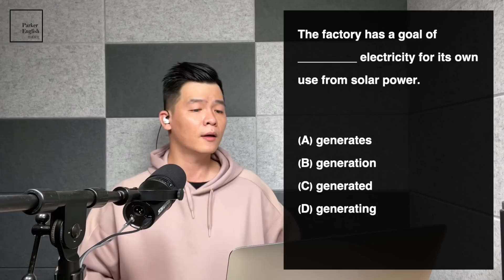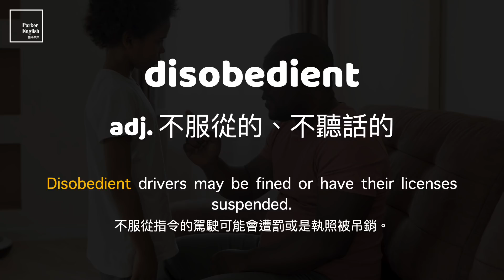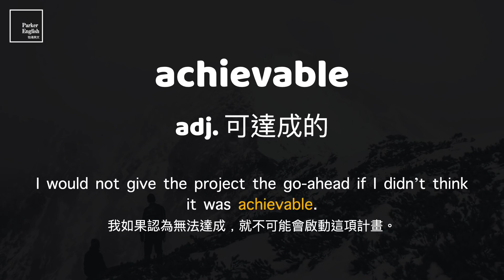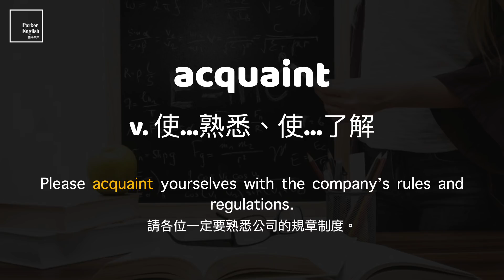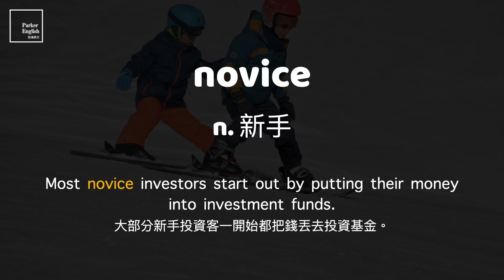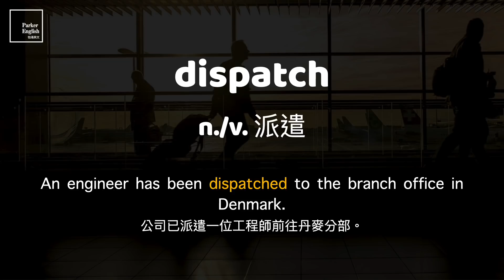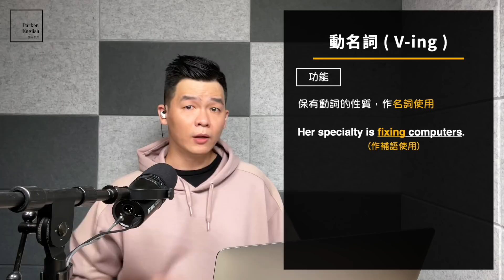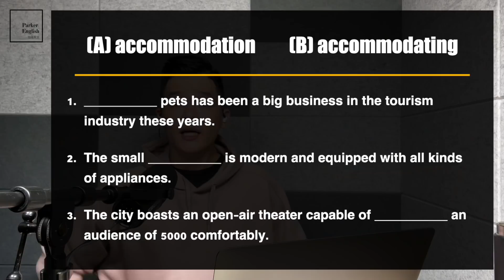多益高分必考單字 ⎮ 32 Hiring & Training 聘僱與訓練 ⎮ TOEIC Vocabulary ⎮ 怕渴英文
你現在收看的是一個系列影片，針對新制多益考試 (New TOEIC) 幫你把絕大部分的必考單字依照主題分類，難度從初學階段延伸至進階字彙，幫助你運用生活當中瑣碎的時間無痛地記憶單字。反覆複習單字的同時，也可以順帶訓練自己的聽力能力，幫助你在聽力及閱讀部份能雙向發展。

未來每支相關影片會在每週一 & 週三的晚上08:00上傳。

00:00 開場 & 片頭題目
00:49 (1) proficiency
01:17 (2) trainee
01:47 (3) conduct
02:17 (4) lead
02:47 (5) independent
03:15 (6) disobedient
03:43 (7) skilled
04:10 (8) mentor
04:40 (9) achievable
05:08 (10) hire
05:34 (11) conform to
06:03 (12) orientation
06:32 (13) intern
06:57 (14) capability
07:26 (15) objective
07:52 (16) employee
08:16 (17) acquaint
08:44 (18) motivate
09:14 (19) strive
09:39 (20) oversee
10:08 (21) intensive
10:33 (22) discipline
11:00 (23) confuse
11:26 (24) novice
11:54 (25) compulsory
12:23 (26) apprentice
12:49 (27) generate
13:17 (28) count on
13:42 (29) rigorous
14:09 (30) dispatch
14:36 解題環節
20:12 補充題目